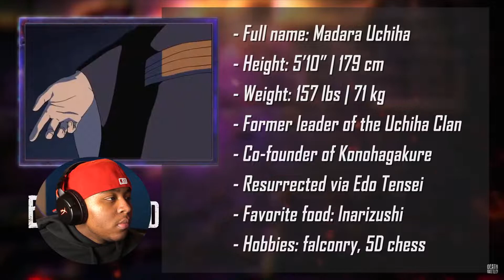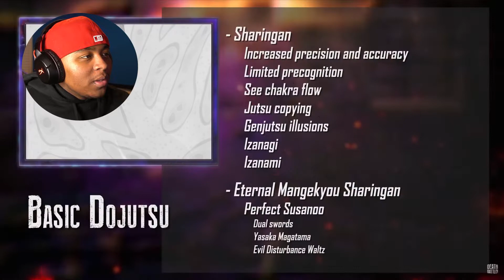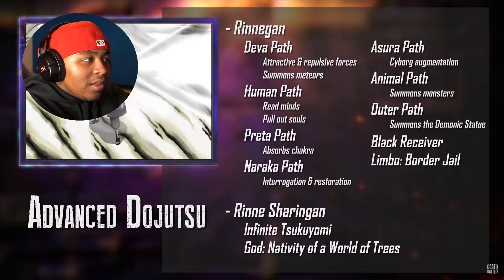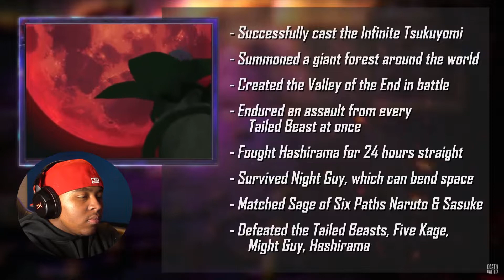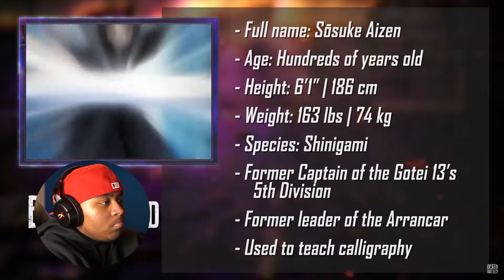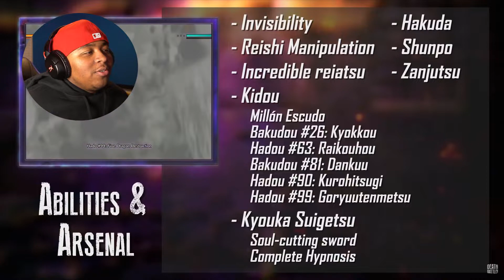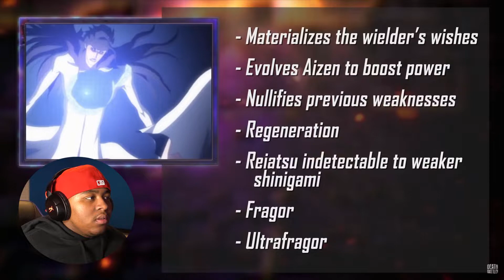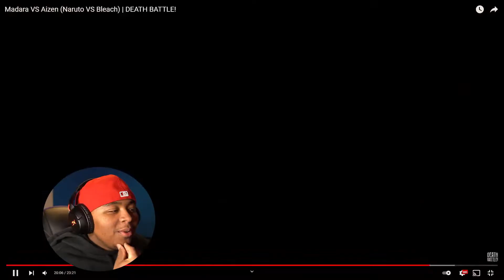Battle of black air force energy?| Deathbattle Reaction Madara vs Aizen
Today's title: Battle of black air force energy?| Deathbattle Reaction Madara vs Aizen

For today's video, we will be reacting to an amazing anime fight between 2 characters who literally have black air force energy. Madara vs the true legend himself Aizen.  I truly hope you enjoy today's video and had fun watching it. Watch till the end of the video to see who comes out on top!